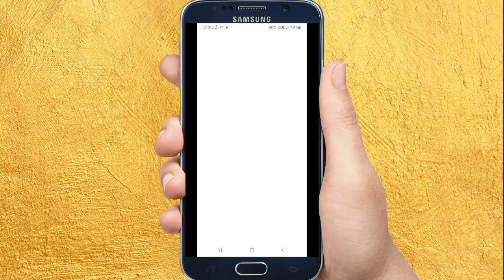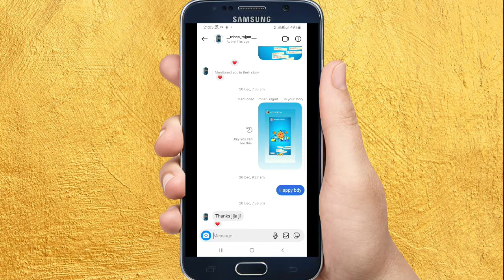How To Reply A Specific Message In Instagram | instagram message swipe reply | Insta Mini Update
how to use instagram swipe replying,
instagram,how to reply to a specific message on instagram,
instagram update,
instagram dm